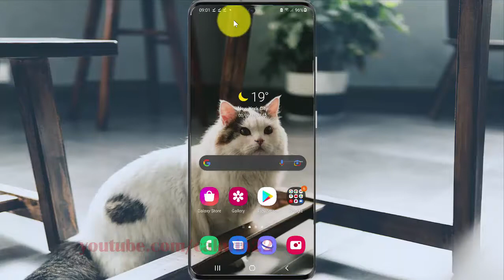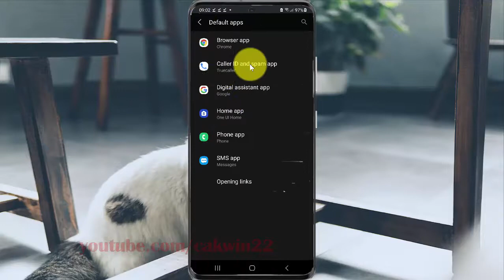How change default Caller ID and spam app in Samsung Galaxy S21, S21Plus, or S21 Ultra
This video show How change default Caller ID and spam app in Samsung Galaxy S21/S21+/S21 Ultra.  In this tutorial I use Samsung Galaxy S21+ SM-G996B/DS International version with Android 11